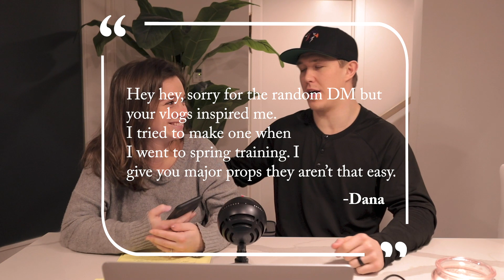Story Of How We Met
CoffeewithKyle